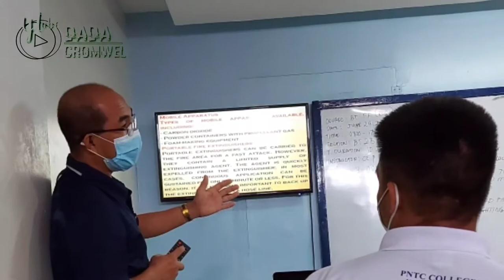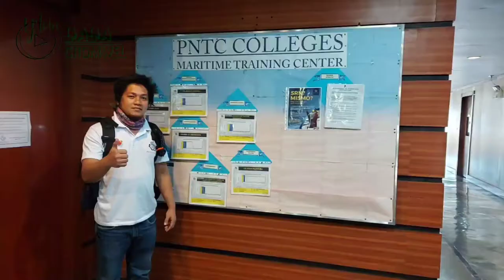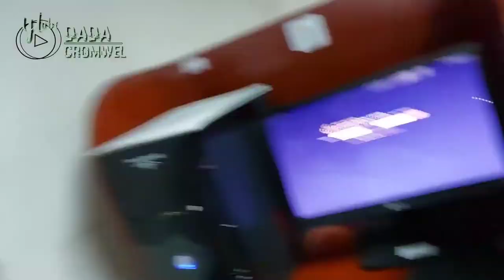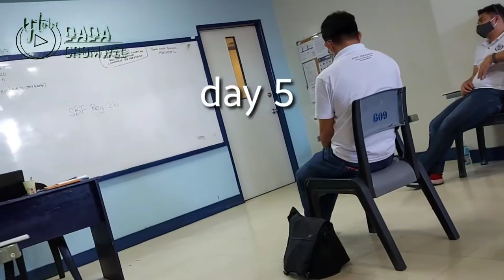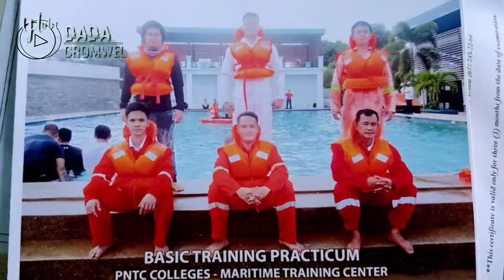SOLAS | BASIC TRAINING | 2020 PNTC COLLEGE | DADA CROMWEL